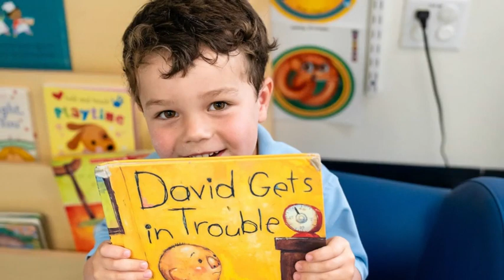2023 Pictures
The Benjamin School